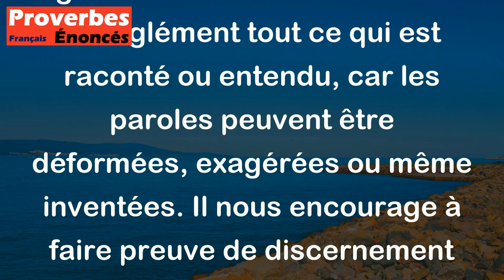Proverbe Français - Ce n'est parole d'évangile, tout ce que l'on dit par la ville.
Ce proverbe français signifie que tout ce qui est dit en public n'est pas forcément la vérité absolue. Il met en garde contre le fait de croire aveuglément tout ce qui est raconté ou entendu, car les paroles peuvent être déformées, exagérées ou même inventées. Il nous encourage à faire preuve de discernement et de prudence dans nos interactions et à ne pas prendre tout ce qui est dit comme une vérité indiscutable.